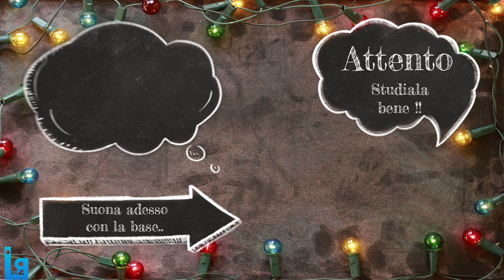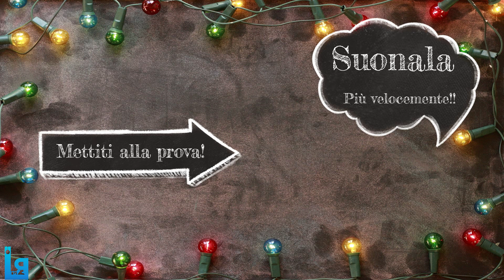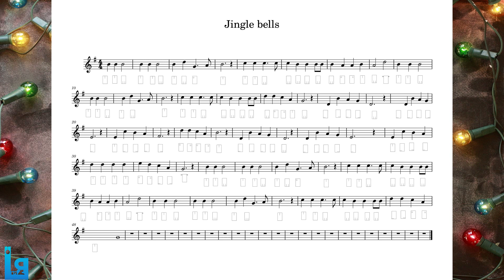[L.M.R.] -Suona “Jingle bells" con la body percussion (easy)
Tutorial di Natale per lo studio base della body percussion (facile)
Glossario:

Commentate se avete bisogno di chiarimenti o solamente se vi piace questa tipologia di tutorial

00:00 INTRO
00:09 GLOSSARIO
00:54 STUDIAMO JINGLE BELLS
02:39 STUDIA DA SOLO
04:23 STUDIAMO LA BASE
06:06 SUONA JINGLE BELLS
07:24 AUGURI